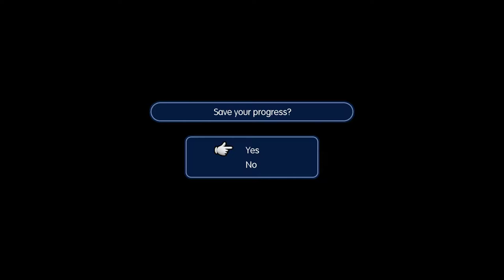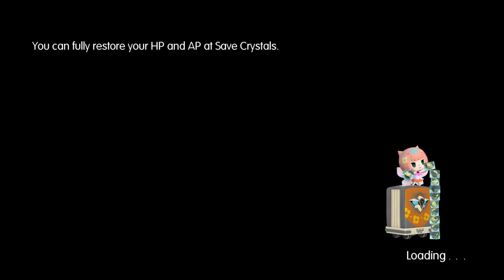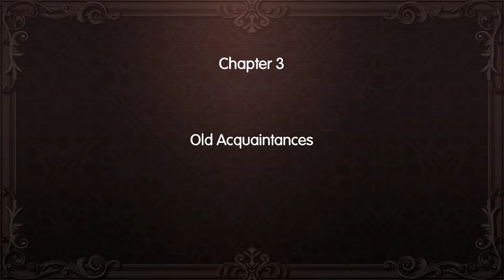Let's Play World of Final Fantasy part 5: First Objective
Now if I can only go do it.